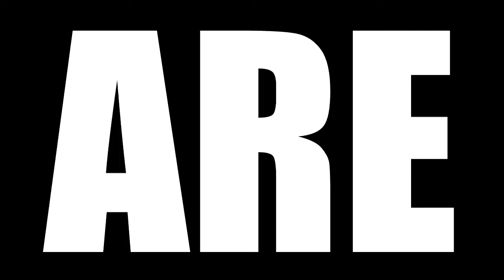MONSTER EPISODE 37 AND 38 REACTION | THE DEMON IN OUR EYES